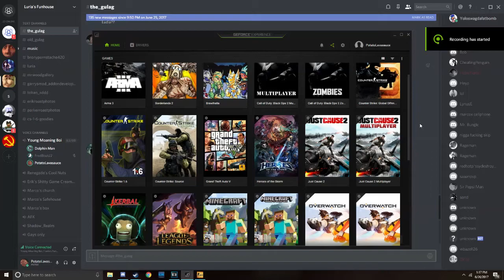SuS my WaW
shitposting? yeperdoodle.

credit to the my man PP for the audio OwO